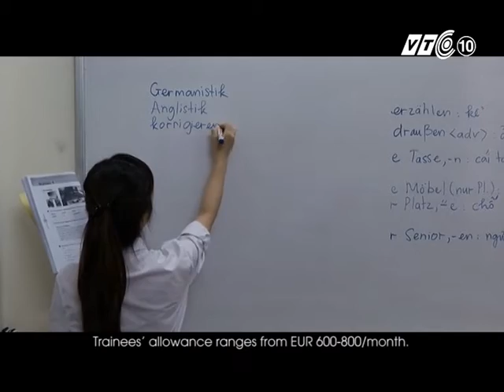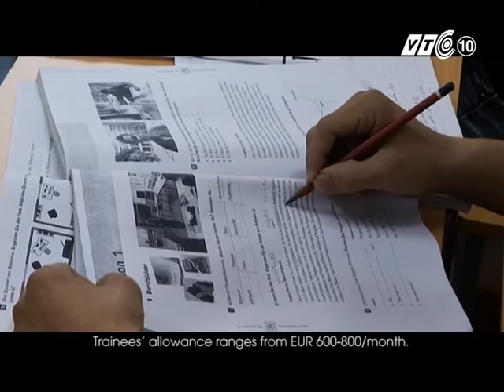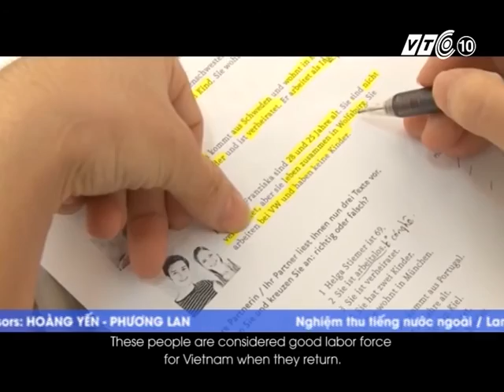Tiềm năng nghề điều dưỡng viên tại CHLB Đức